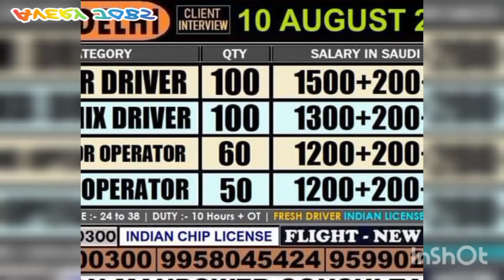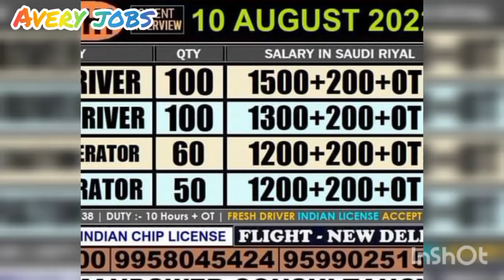Trailer Driver jobs in Saudi Arabia for New Delhi India | sultan Manpower Gulf jobs vacancy in India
louder oprater, Excavator operator, readymix driver jobs in Saudi Arabia for New Delhi India